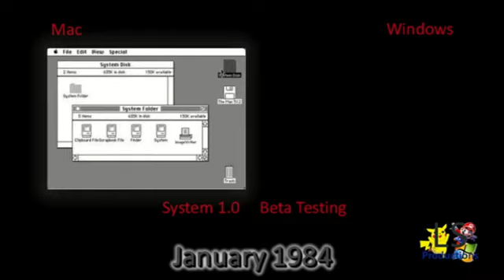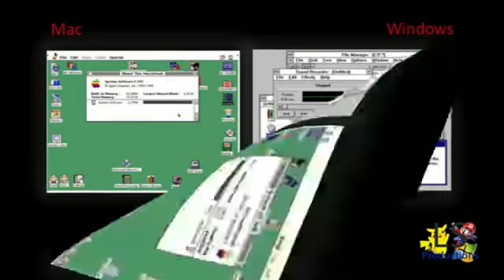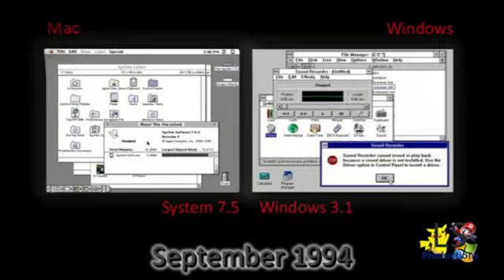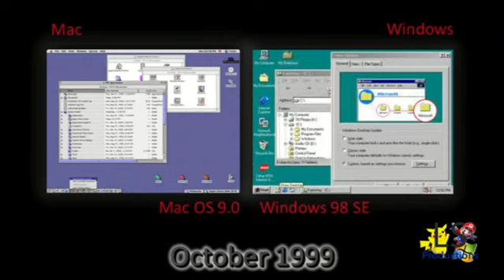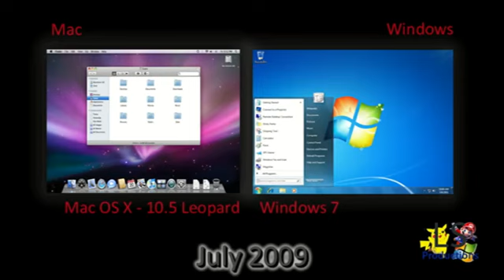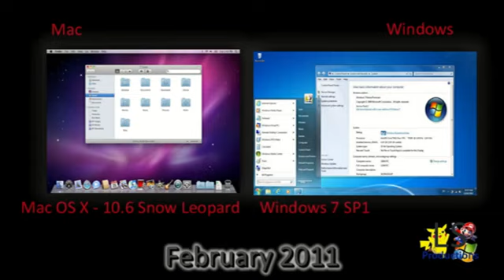Windows VS Mac 1984'ten 2011 yılına kadarki